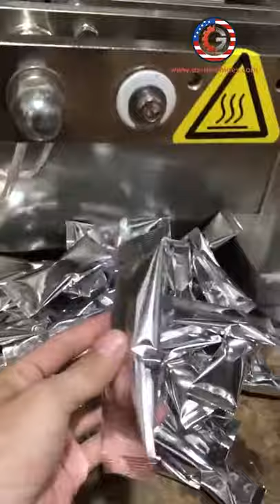Screw auger powder filling vertical aluminum bag packaging machine packing video